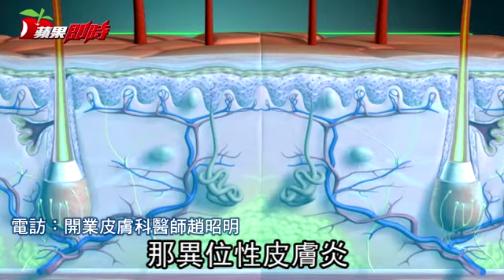異位性皮膚炎冒紅斑 全台200萬患者 | 台灣蘋果日報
天氣逐漸轉涼，季節交替正是異位性皮膚炎好發時期，醫界曾推估國內約逾兩百萬名患者。皮膚科開業醫師趙昭明指出，此症是先天皮膚缺陷造成，與遺傳有關，無法根治、僅能症狀控制，嚴重者全身都會冒塊狀紅斑，引起旁人異樣眼光，約七成患者到青春期後症狀會緩解。